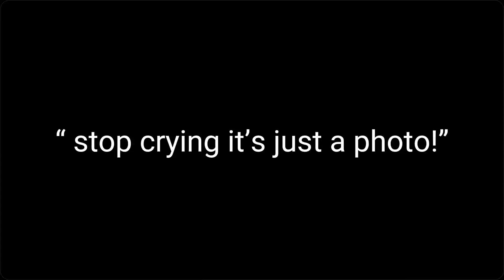19 March 2024